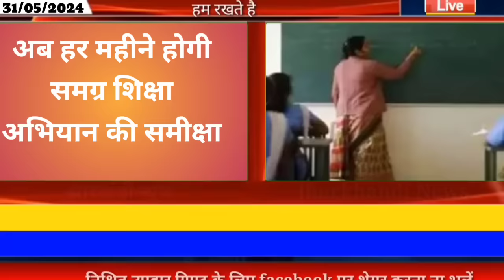आज 31 मई 2024 झारखंड की ताजा खबर ।। Today Jharkhand News, Jharkhand Breaking News Champai Soren